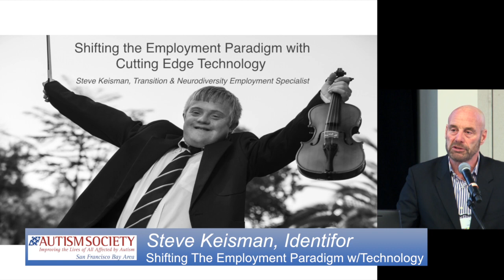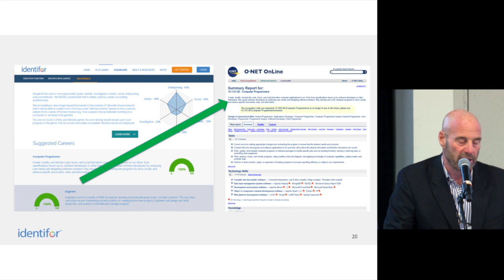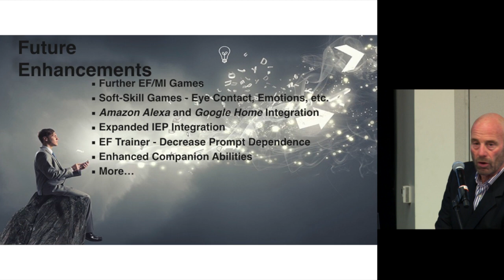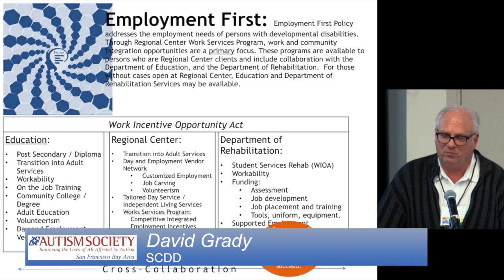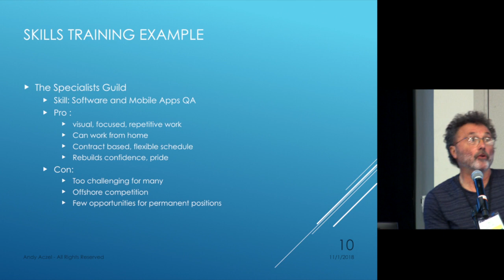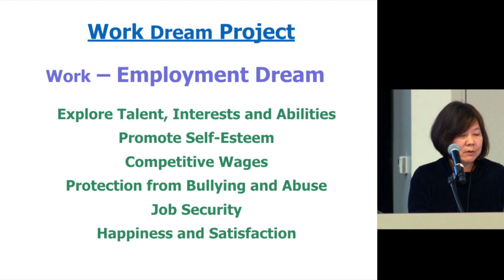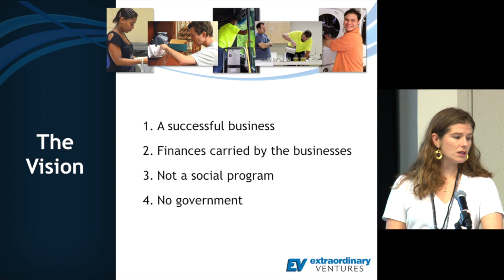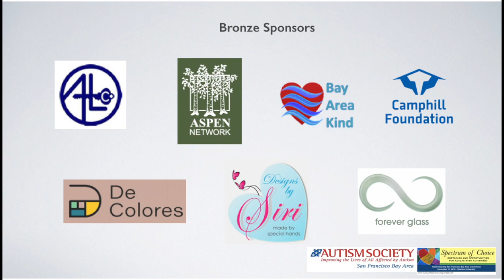SFASA 2018 Autism Conference: Session 6: Innovations In Employment For Adults With Autism/DD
Autism Society San Francisco Bay Area 2018 Conference: Nov 17, 2018:
Spectrum of Choice: Obstacles and Opportunities for Adults with Autism/DD

INNOVATIONS IN EMPLOYMENT FOR ADULTS WITH AUTISM/DD
Speakers address identifying strengths, training, specialized programs. Katherine Sanders, moderator.
- Steve Keisman: Identifor - Shifting the Employment Paradigm with Cutting Edge Technology
- Katherine Sanders, SARC, and David Grady, SCDD
- Andy Aczel: The Specialists Guild
- Anna Wang: Friends of Children with Special Needs
- Gina Ireland: Extraordinary Ventures, North Carolina